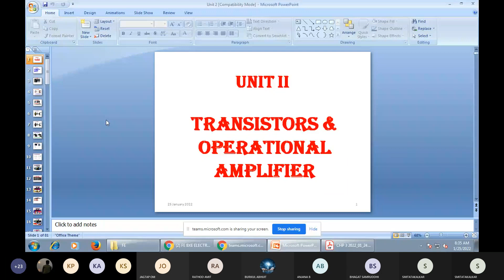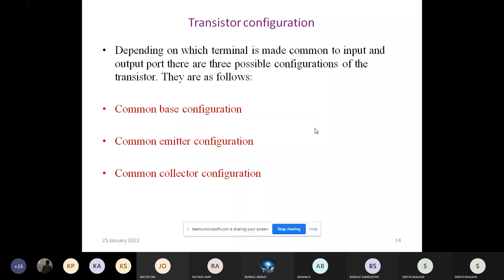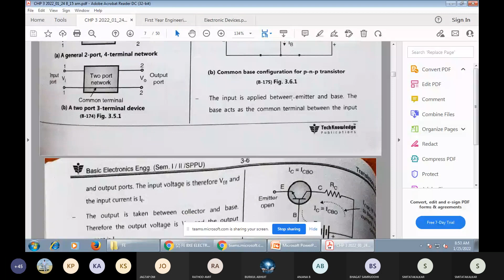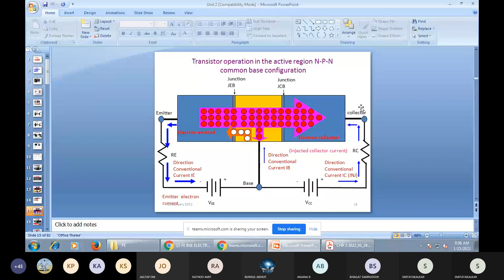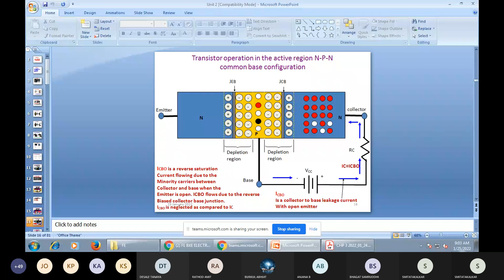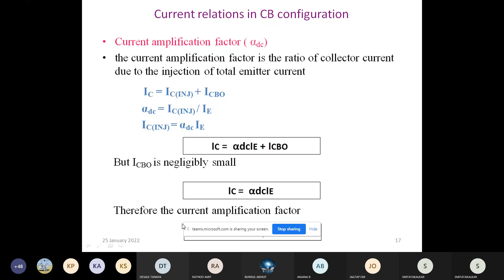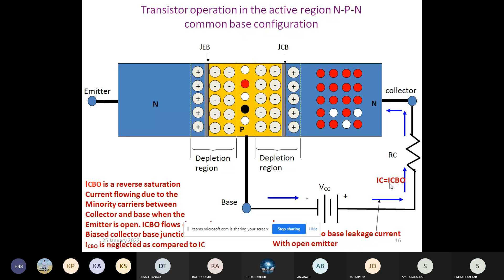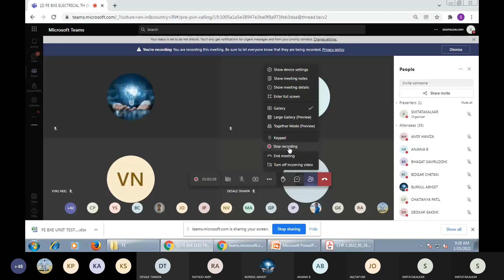TRANISTOR CB CONFIGURATION, BJT, BIPOLAR JUNCTION TRANSISTOR, CURRENT CONTROLLED DEVICE,3 TERMINAL